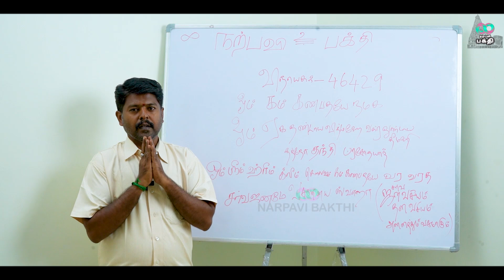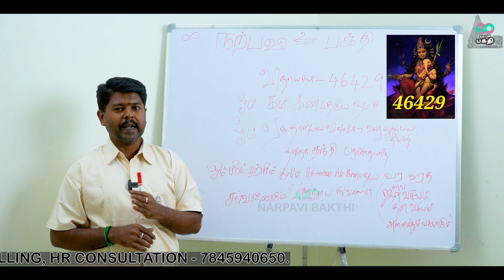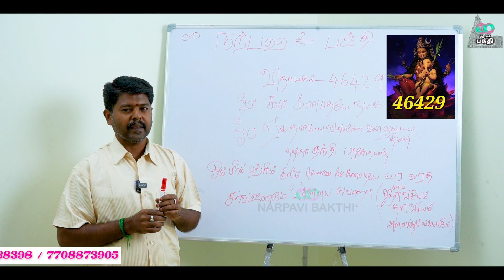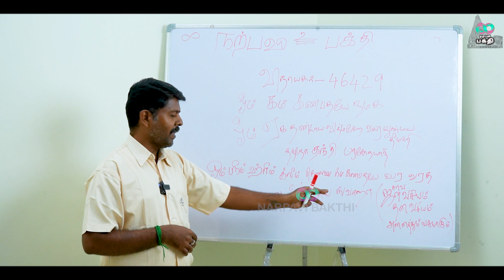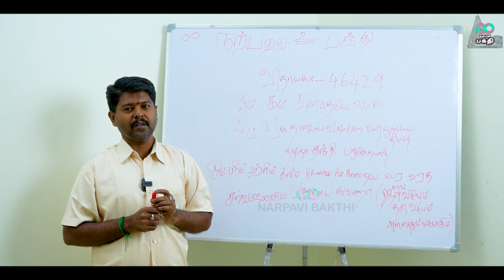இந்த குறியீட்டை பயன்படுத்தி விநாயகரின் அருளை பெறுங்கள்- நற்பவிசரவணன்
Narpavi Nambirajan, Astrologer for Appointment only
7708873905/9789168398